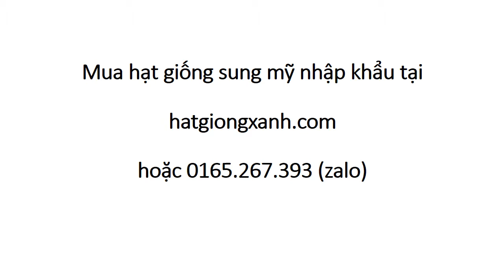Mua Hạt Giống Sung Mỹ 0961 92 93 25